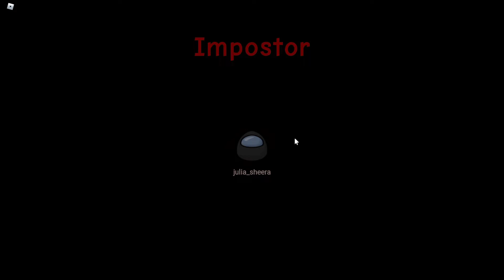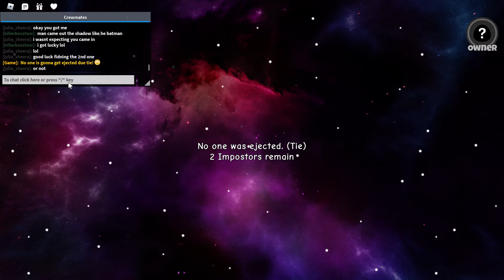among us 2